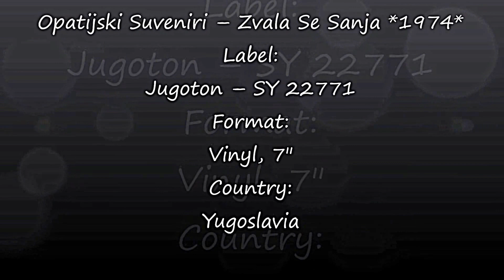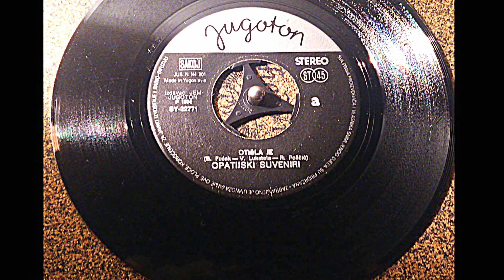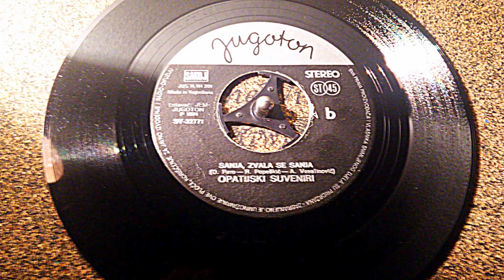Opatijski Suveniri ‎– Zvala Se Sanja *1974* /// *vinyl*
Label:
Jugoton ‎– SY 22771
Format:
Vinyl, 7"
Country:
Yugoslavia
D.Paro,
R.Popeškić,
A.Veselinović.